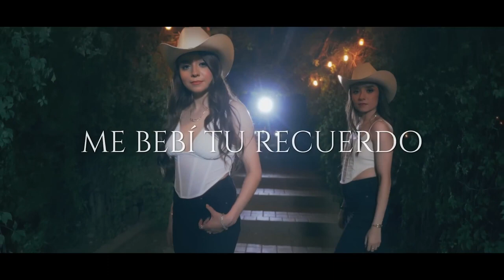Las Marías - Me Bebi Tu Recuerdo